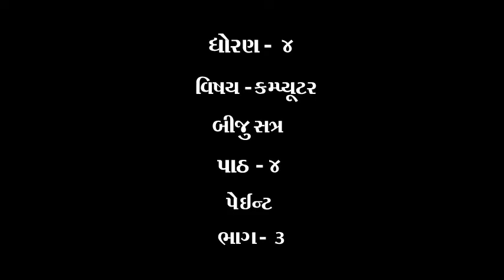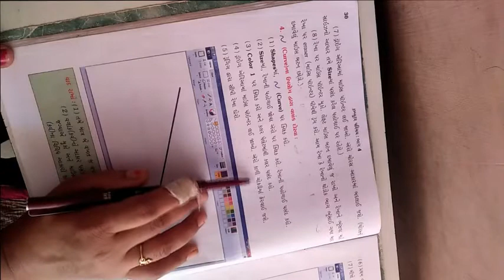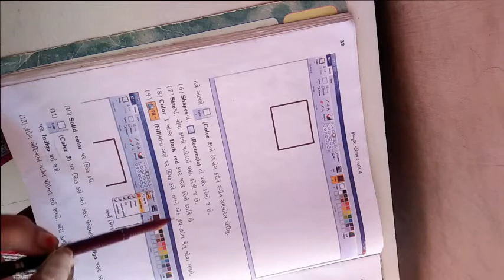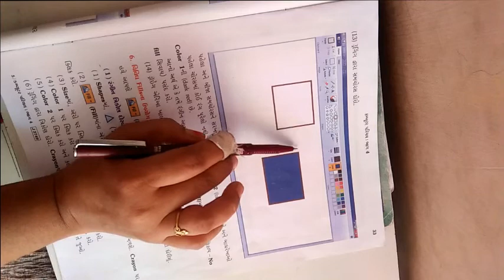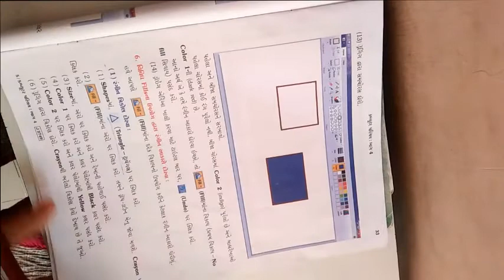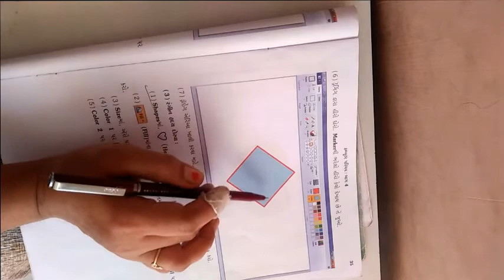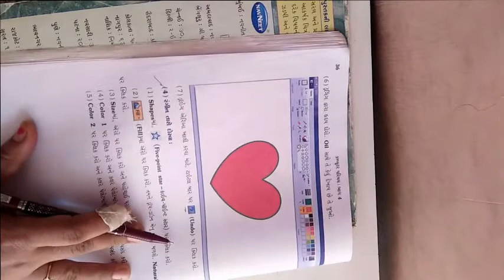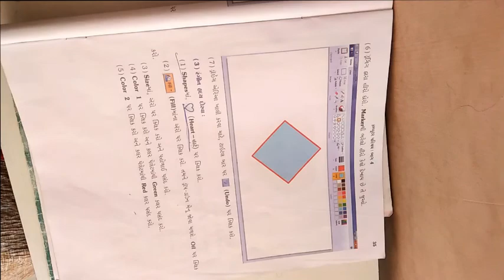ધોરણ ૪ વિષય કમ્પ્યુટર પાઠ ૪ પેઈન્ટ ભાગ 3